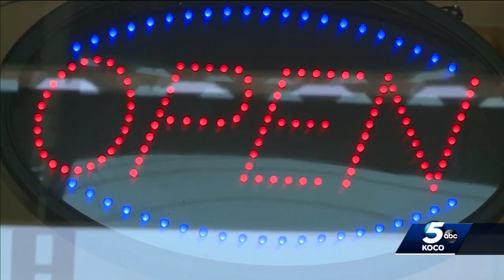Project CommUNITY: Oklahoma man says he’s received worldwide support to continue dialogue about r...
In our Project CommUNITY, a local man is continuing his dialogue about race. He's made it his mission to meet with strangers and talk about race relations in America.